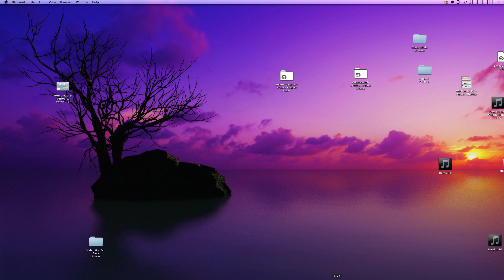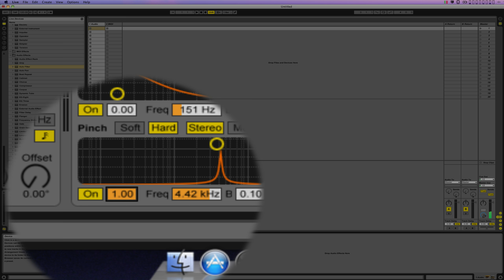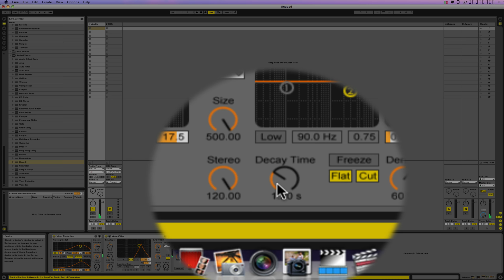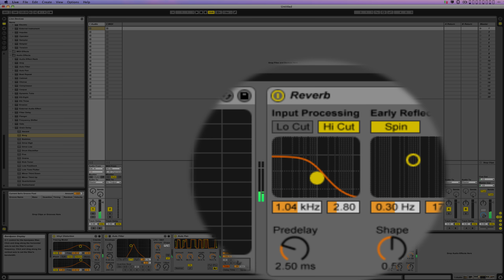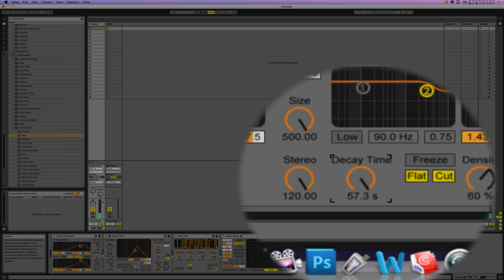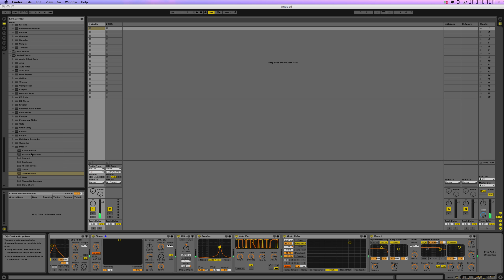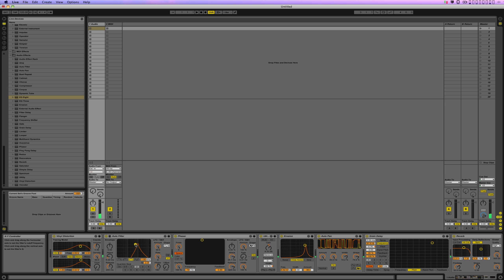Creating noise for dub techno tracks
here is a demo how to create that nice windy background noise with some grit to the background sound that we all hear in Dub Techno.